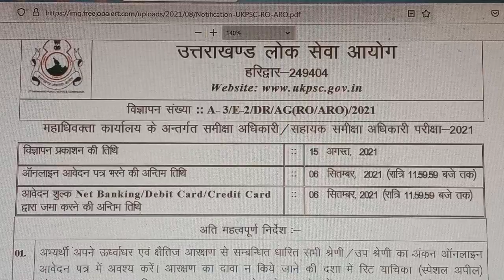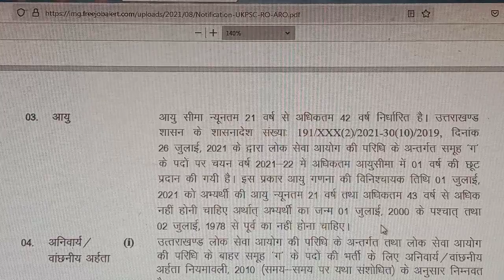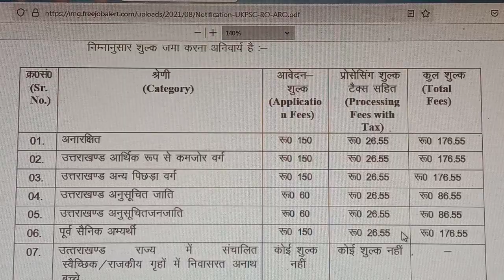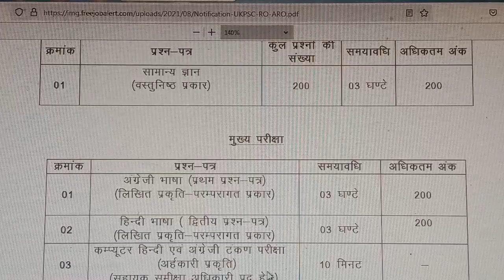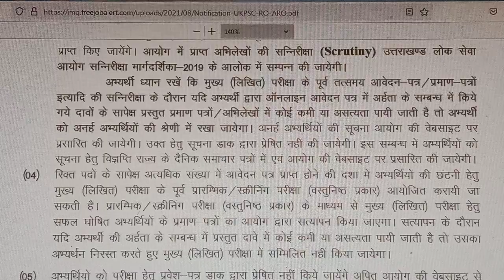uttarakhand jobs|new jobs uttrakhand|समीक्षा अधिकारी व् सहायक समीक्षा अधिकारी जॉब्स उत्तराखंड 2021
uttarakhand new government job
uttrakhand ki job,
uttarakhand latest government jobs,
uttarakhand latest job,
uttarakhand mein job,
uttarakhand me job,
uttarakhand mein sarkari job,
uttarakhand me new job
uttarakhand vacancy 2021,
uttarakhand group c vacancy 2021,
ukpsc latest vacancy 2021
uttarakhand govt job 2021
uttarakhand pcs vacancy 2021
uttarakhand upper pcs vacancy 2021
uttarakhand pcs bharti 2021
uttarakhand ukpsc vacancy 2021
Ukpsc uttarakhand 202
Ukpsc uttarakhand 2021 notification
Ukpsc sahayak smiksha adhikari 2021
ukpsc sahayak smiksha adhikari recruitment 2021
ukpsc samiksha adhikari recruitment 2021
ukpsc samiksha adhikari 2021
uttarakhad samiksha adhikari post
uttarakhand samiksha adhikari syllabus 2021
carrier jobs